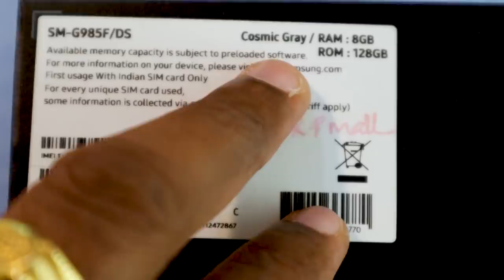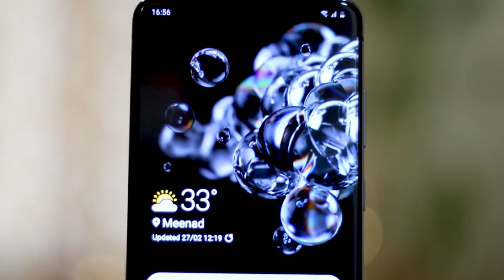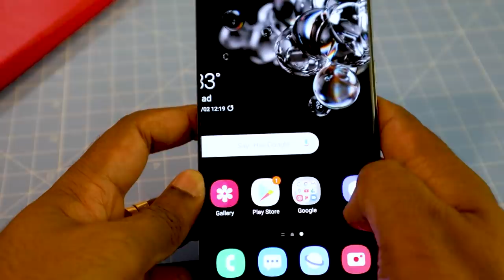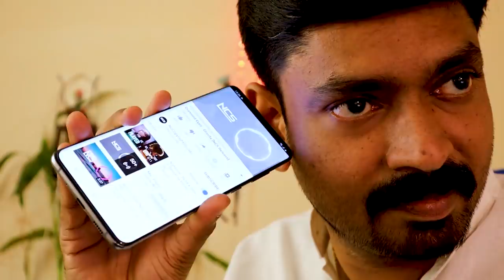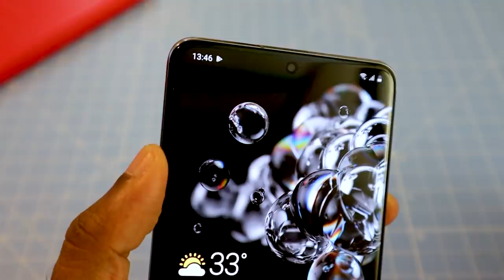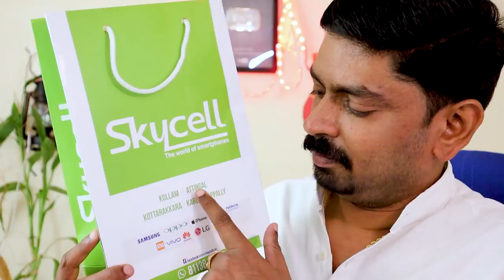Samsung Galaxy S20+ || S20 Plus Unboxing Malayalam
Samsung introduced their latest flagship lineup smartphones S20 series. In this video we are unboxing and giving a first impressions of Samsung S20 Plus smartphone. This phone having dynamic AMOLED display with 120Hz refresh rate.